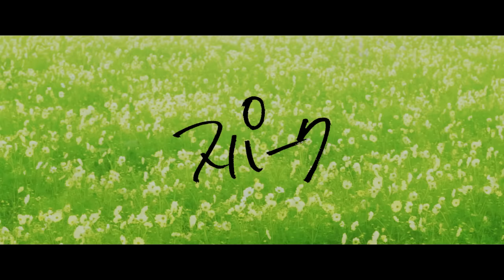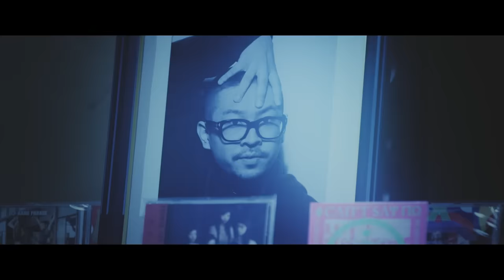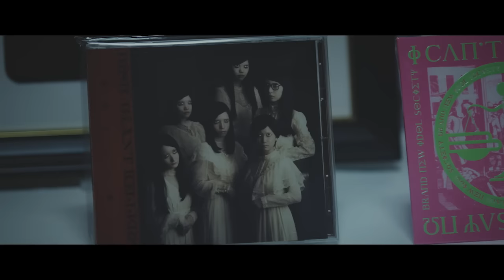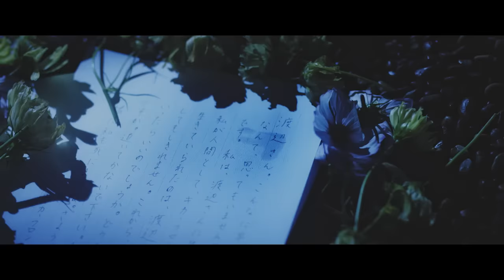beat mints boyz / スパーク[OFFiCiAL ViDEO]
祝!!WACK,SCRAMBLES3周年!!BiSH,BiS,GANG PARADE,EMPiRE参加「WACK & SCRAMBLES WORKS」
12.6 OUT !!

WACK&SCRAMBLESの設立3周年を祝う企画アルバム発売決定!!
BiSH,BiS,GANG PARADE,EMPiREのメンバーがシャッフルで各グループの名曲やカバー曲を歌うスペシャルアルバム!!

CD+DVD
初回仕様：デジパック
初回特典：WACKグループ総出演写真集付属（50P予定）
期間限定封入特典(2017/12/27まで)：WACK総選挙「VOTE!!WACK!!」投票シリアルナンバー封入

01 スパーク（オリジナル：BiSH） / beat mints boyz a.k.a. 松隈ケンタ×JxSxK
02 オーケストラ（オリジナル：BiSH） / カミヤサキ, ゴ・ジーラ, ももらんど (BiS) & ヤママチ ミキ, ココ・パーティン・ココ, アヤ・エイトプリンス (GANG PARADE)
03 gives（オリジナル：BiS） / アイナ・ジ・エンド, セントチヒロ・チッチ, リンリン (BiSH) & キャン・マイカ, ユイ・ガ・ドクソン, テラシマユウカ (GANG PARADE)
04 Nerve（オリジナル：BiS） / BiS, BiSH, GANG PARADE, EMPiRE
05 Plastic 2 Mercy（オリジナル：GANG PARADE） / キカ・フロント・フロンタール, パン・ルナリーフィ (BiS) & アイナ・ジ・エンド, ハシヤスメ・アツコ, アユニ・D (BiSH)
06 EMPiRE is COMiNG / EMPiRE
07 WACK is FXXK / SAiNT SEX
08 フライングヒューマノイド（オリジナル：中川翔子） / プー・ルイ, ペリ・ウブ (BiS) & モモコグミカンパニー, リンリン (BiSH) & ユメノユア, ヤママチ ミキ (GANG PARADE)
09 ラバソー ～lover soul～（オリジナル：柴咲コウ） / セントチヒロ・チッチ (BiSH) & アヤ・エイトプリンス (GANG PARADE)
10 屋上の空 / Buzz72+ feat. アイナ・ジ・エンド (BiSH)

「スパーク」MUSIC VIDEO
Director / Film Editor : Elizabeth Miyaji
Title design: Company Matsuo
Production : DASH CO.,LTD
Producer : Maki Nagasaki
Production Manager : Toshiki Okura,Shota Iizumi,Masaki Yamasaki,Takashi
Nakamura
Director of photography :Toshiyuki Oshima
Camera assistant : Takashi Kikuchi,Yohei Suzuki
Lighting director : Keita Nishio
Gaffer : Haruki Shiga
Makeup : Meiji Kamikawa
Cast：BiSH,BiS,GANG PARADE,EMPiRE